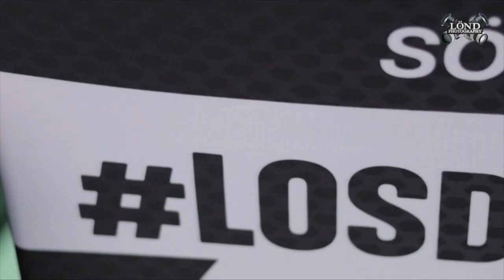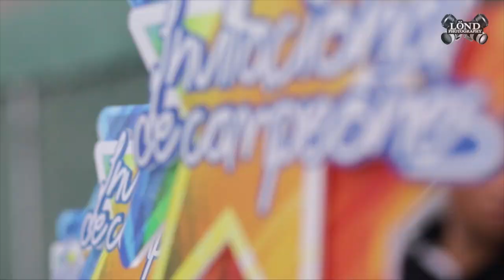¡Invitacional de Campeones 2019!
¡Un fin de semana inolvidable lleno de playa, sol, mar y mucho Cheerleading! así disfrutamos en el Invitacional de Campeones 2019